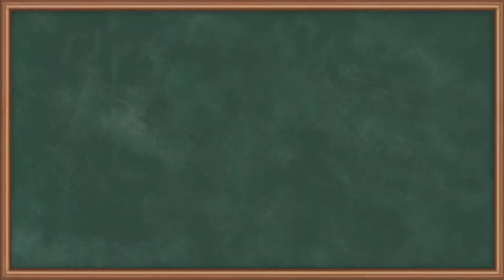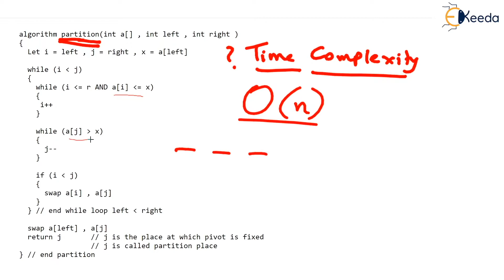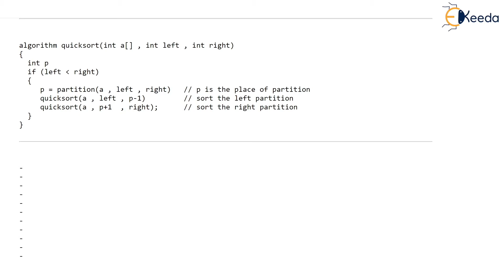Quick Sort Algorithm Time Complexity Analysis | GATE | Computer Science Engineering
In this video, we dive deep into the time complexity analysis of the Quick Sort algorithm. If you’re preparing for the GATE exam or studying Computer Science Engineering, this video is perfect for you. We’ll explain how the Quick Sort algorithm works and analyze its time complexity in detail. By the end of this video, you’ll have a solid understanding of how Quick Sort performs and its efficiency in different scenarios.

Happy Learning.